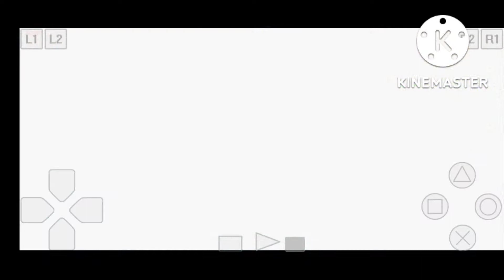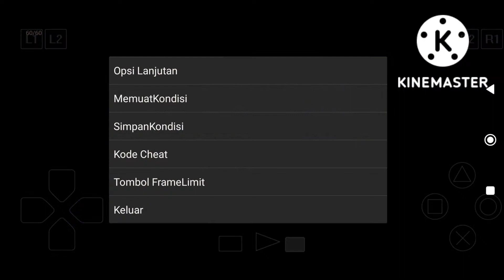Challenge The Last Two Digimon, at Wiseman Tower ( Part 2 ) - Digimon Card Battle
Digimon Card Battle ( PSone / PSX )

Thank You ^_^